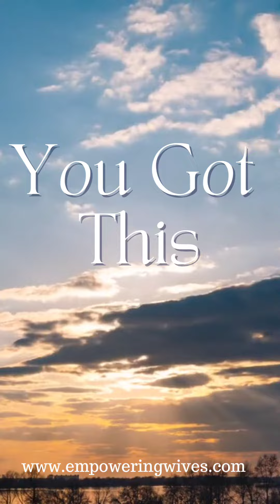Marriage Restoration: Encouragement for wives!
The Lord will never put more on you than you can handel!